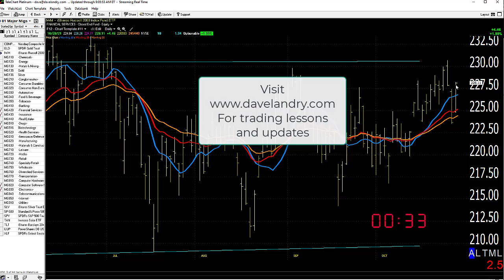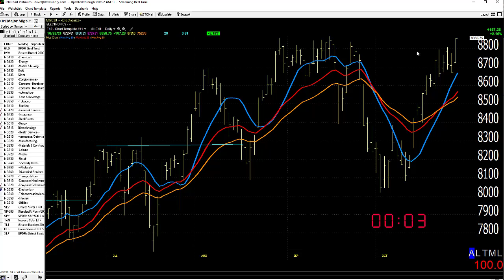10/29/21 Dave Landry's Market In A Minute-Look For Setups